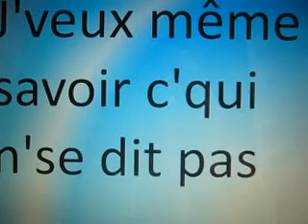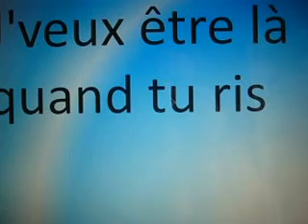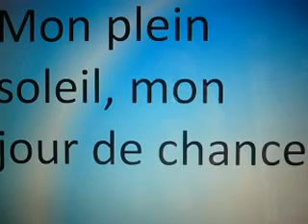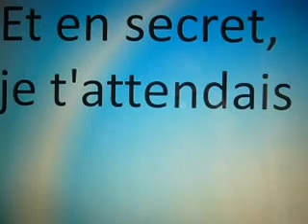Mon évidence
paroles de mon évidence de M Pokora
pour plus d'information venez sur notre blog